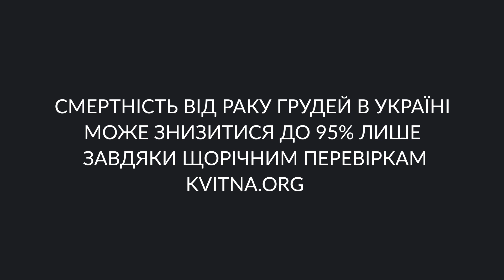Аніта Луценко: Пропусти Тренування - Сходи До Мамолога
Найвідоміший тренер-мотиватор та телеведуча Аніта Луценко закликає: «Відміни тренування – сходи до мамолога»